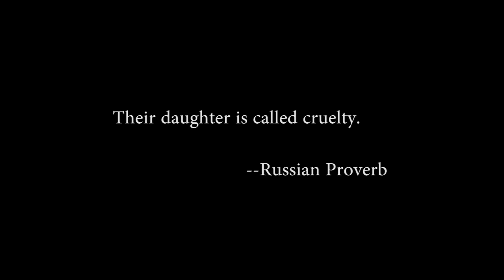RUSSIAN DOLL // Official Trailer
Russian Doll is a female-driven, sexy, edgy crime thriller. The story begins when a young woman discovers a murder plot and calls 911. But moments into the phone call, she is attacked and abducted.

The investigation into her disappearance leads Police Detective Viola Ames to interrogate the cast and crew of a local theater company. What Viola doesn’t know is that one of the people she questions is days from committing a long-planned murder.

Meanwhile, Viola meets a beautiful woman named Faith who unexpectedly provides a vital clue to the case, and who also forces Viola to confront the grief she has suppressed from her wife’s death of almost two years ago.

It’s a story filled with passion, violence, and suspense, where everyone is hiding something.